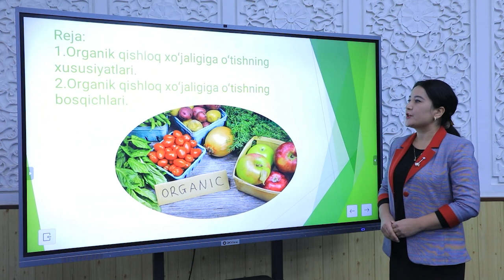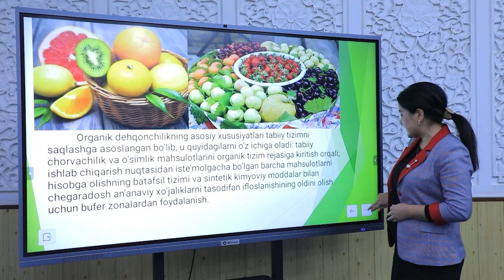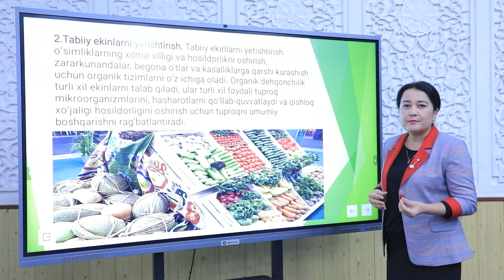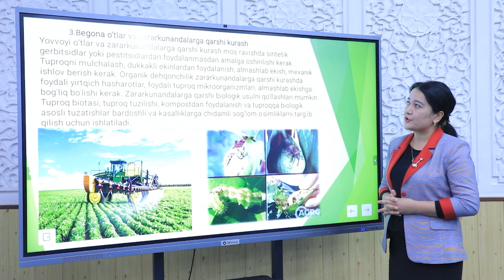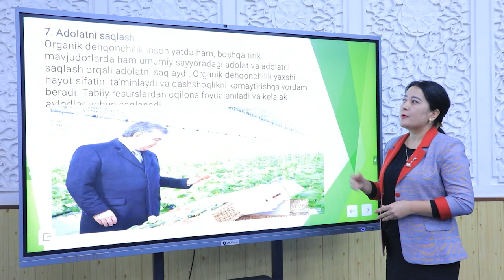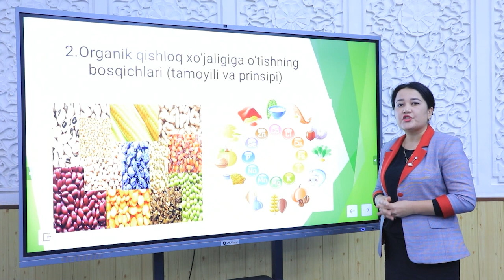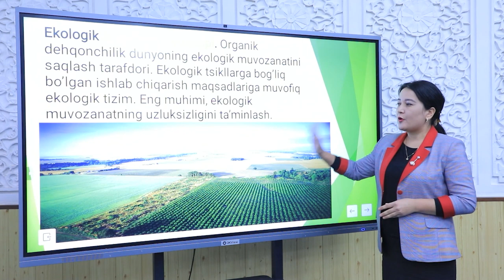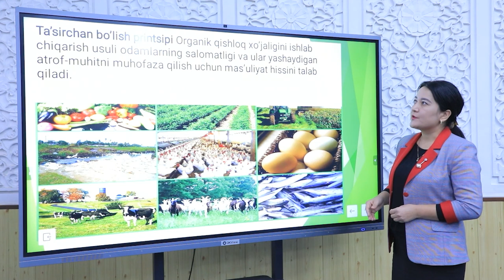Mavzu: Organik qishloq xo'jaligiga o'tishning bosqichlari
O'qituvchi: Abduramanova Salomat